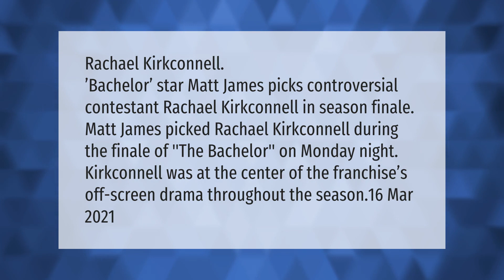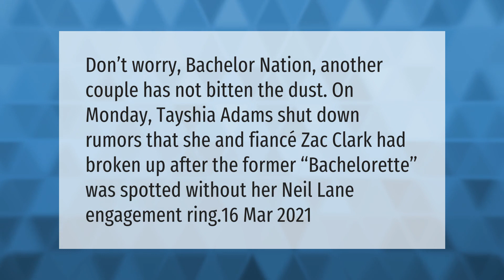Who did Matt Pick on The Bachelor 2021?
00:00 - Who did Matt Pick on The Bachelor 2021?
00:41 - Are Tayshia and Zac still together?

Laura S. Harris (2021, April 9.) Who did Matt Pick on The Bachelor 2021?
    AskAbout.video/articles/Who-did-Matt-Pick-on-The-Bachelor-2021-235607